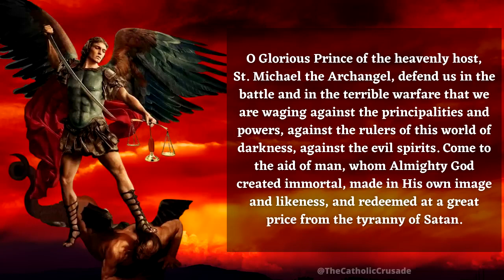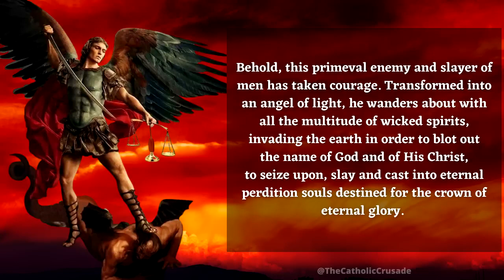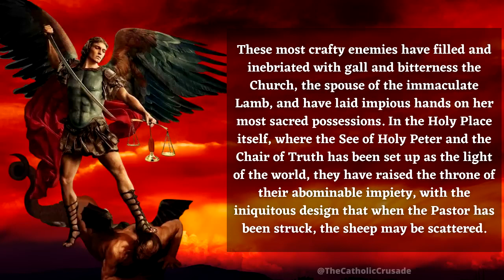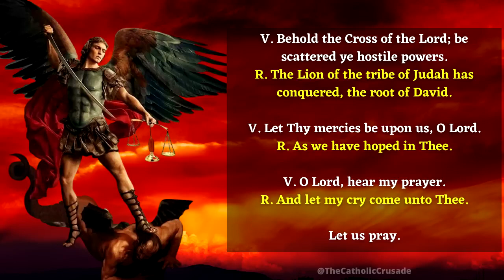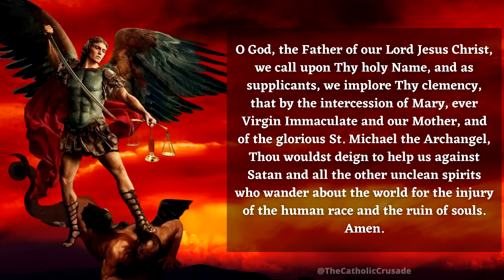St Michael the Archangel Prayer long version Full Prayer